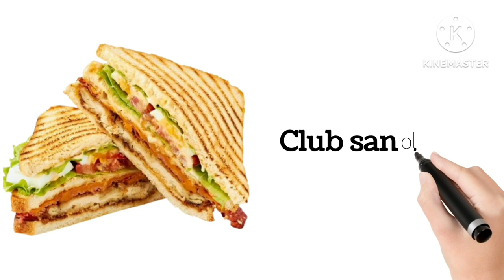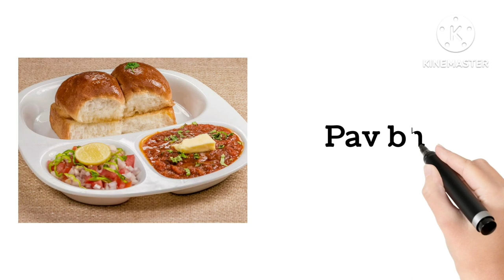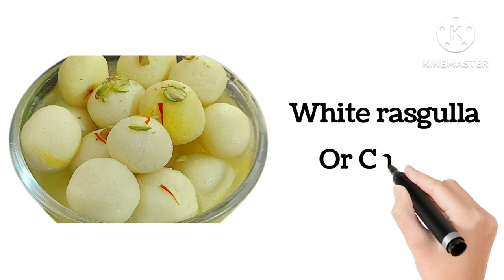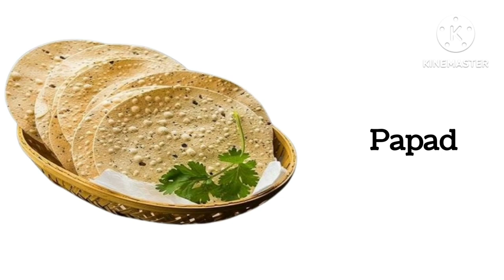Food Name !! Food Names in English | food vocabulary for kids | Name of foods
Food Vocabulary for Kids | Food Name | Food Names in English | Names of Food

About Video

In this video you will learn foods name in english with clear pictures and pronunciation . This helps video will help kids to improve english vocabulary. The kids , toddlers , kindergarten students can better understand about most of the food items from India and other countries.
So go through this informative video and learn all about food names in english with Pictures

About Channel

This channel is based on 'EDUCATION' of children  kids , babies , toddlers , baby ,  pre school kids, kindergarten kids , class 1  to class 10 children ,  adults and also for senior people. From this channel kids will learn all about vocabulary grammar, sentences and many more things, if kid's will watch these videos I am sure they will enhance their knowledge and surely get Success to learn all types of vocabulary.

Food Name
Foods name
Name of Foods
Food items in english
Food Names in English
Foods for kids
Foods vocabulary for kids